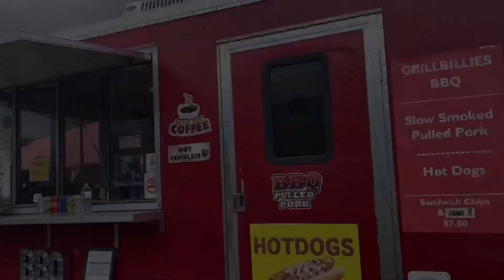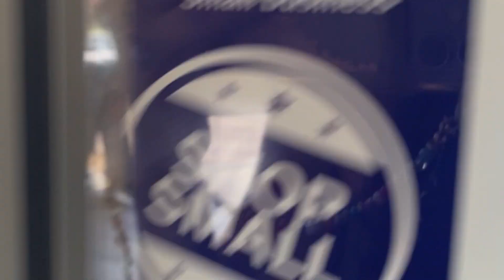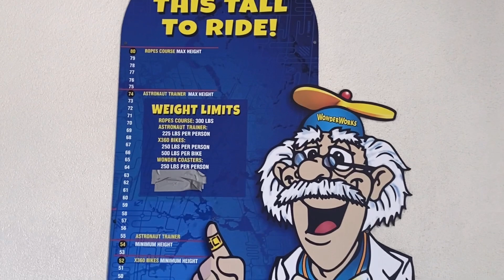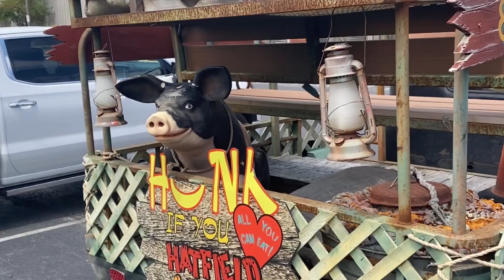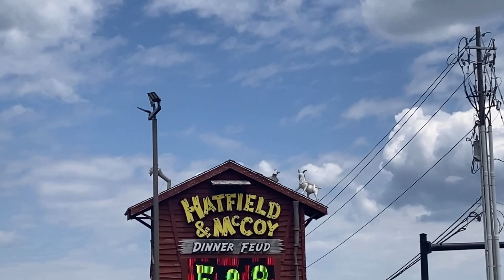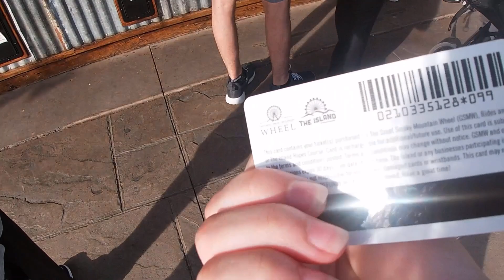UM FINAL DE SEMANA COMIGO NOS ESTADOS UNIDOS!🇺🇸🇺🇸🇺🇸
Oiiiiieee gente!
O vídeo está bem divertido!